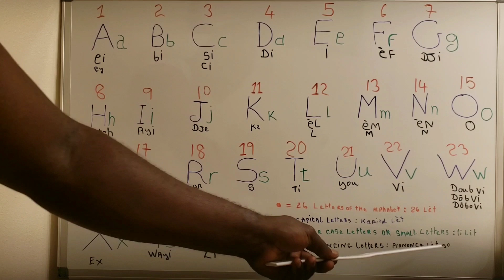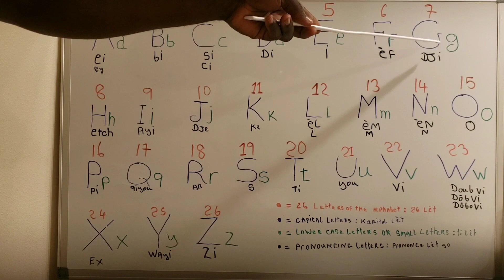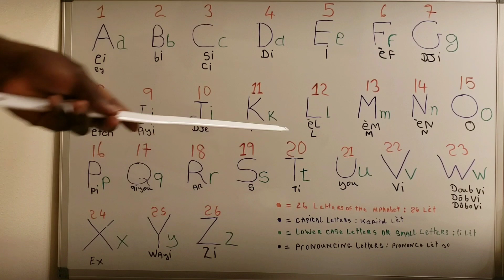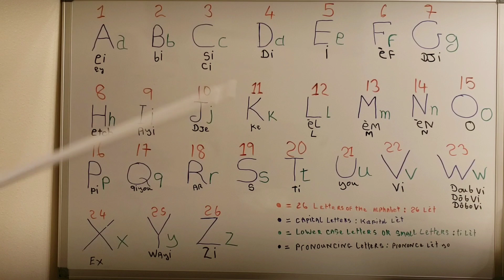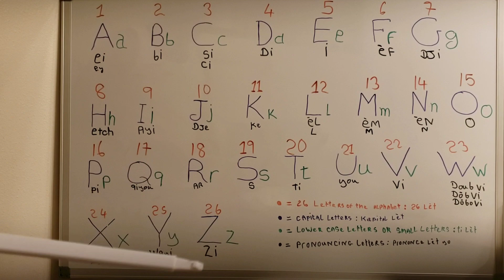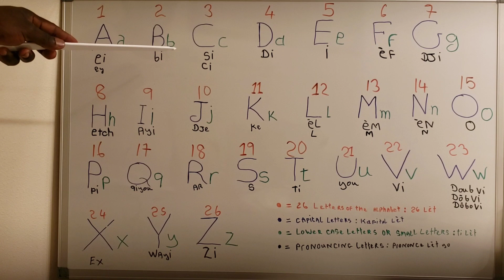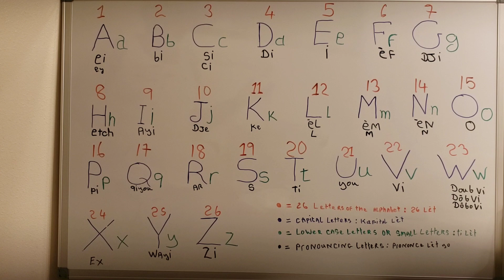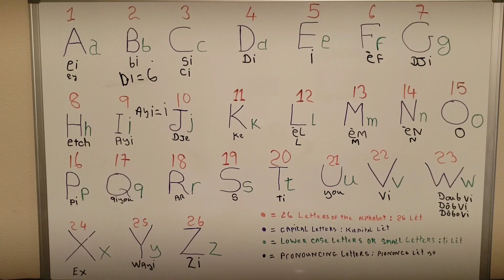KOU ANGLÈ GRATIS TI CHERI!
TI BONDYE SHOW AVEK ASNIQUE BELIZAIRE, YOUN DI LOT VINI AN FOUL POU NOU APRANN PALE ANGLÈ ANSANM, SAN NOU PAP PEYE YON GOUD!